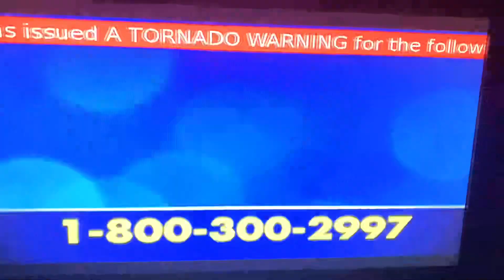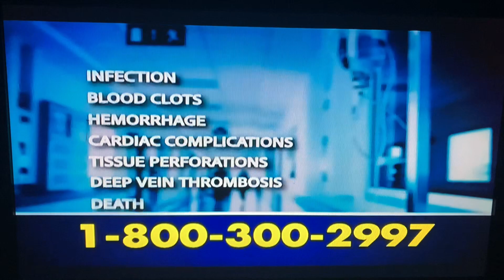September 24, 2023